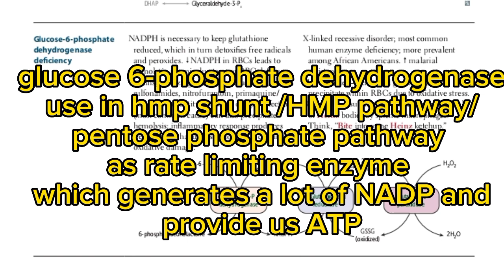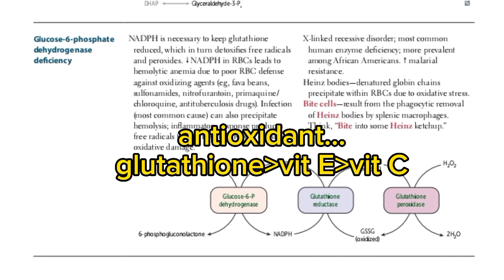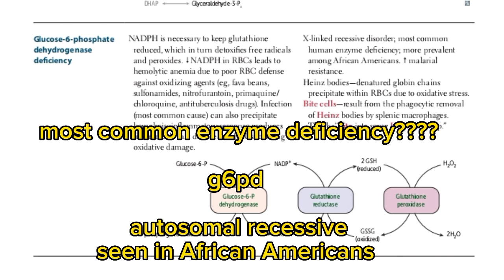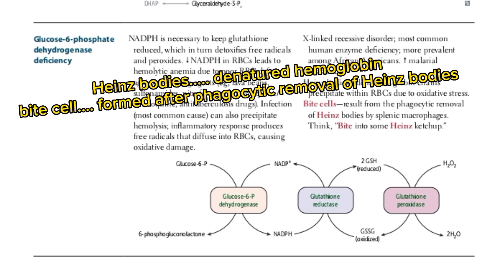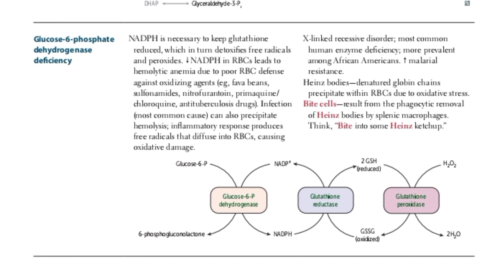g6pd deficiency|first aid USMLE page 79|fcps part-1 preparation|cpsp favorite BCQUES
fcps part-1 preparation forum
fcps part-1 preparation
usmle step 1 preparation
USMLE lectures
USMLE first aid